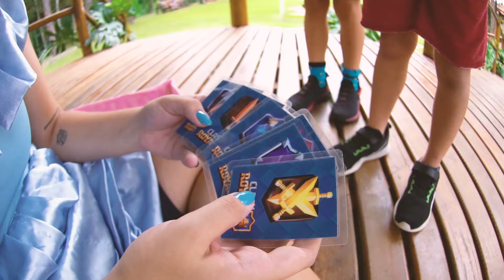NR SAM - Reconecta 20 a 22/03/24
NR Resort Sapucaí Mirim

Edição: Bruno Godoy e Giba Albinno
Imagens: Bruno Godoy e Giba Albinno